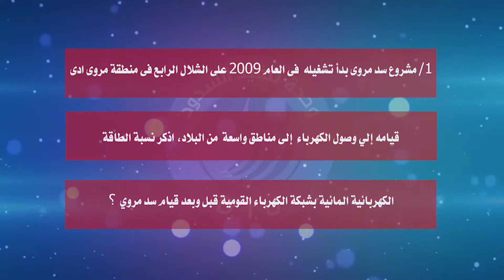مسابقة السدود - السؤال الأول